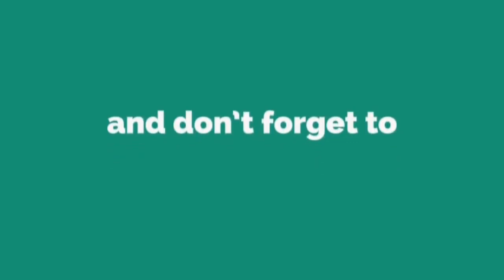Jack is defeated by him| Top 3 Global live Ladder Push Clash Royale